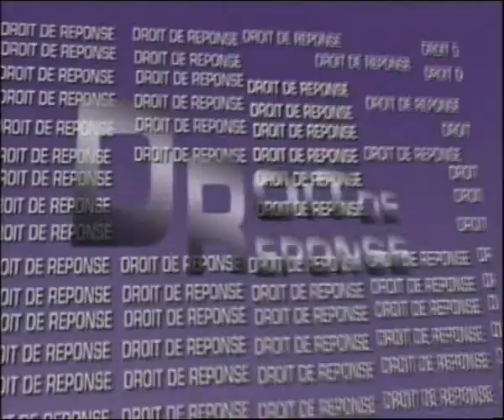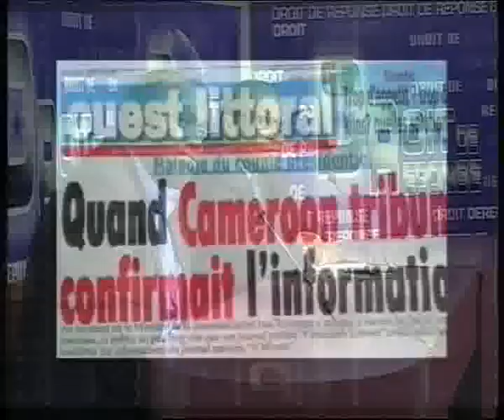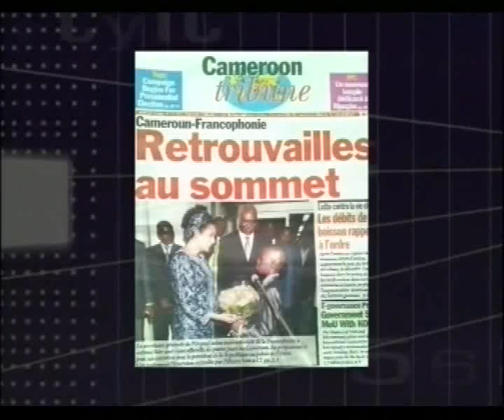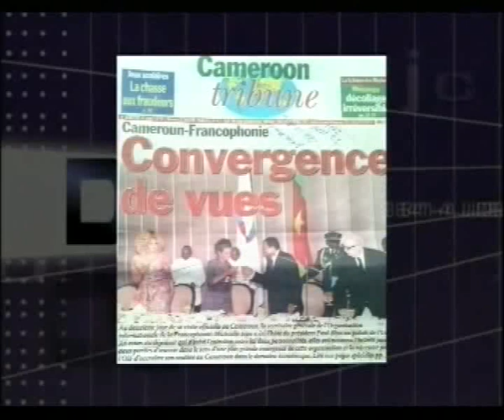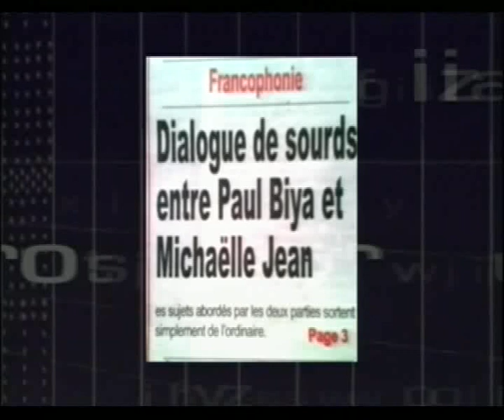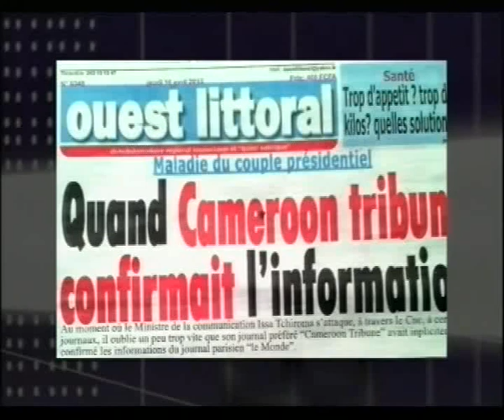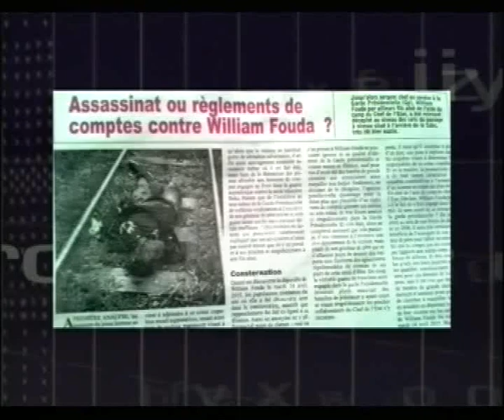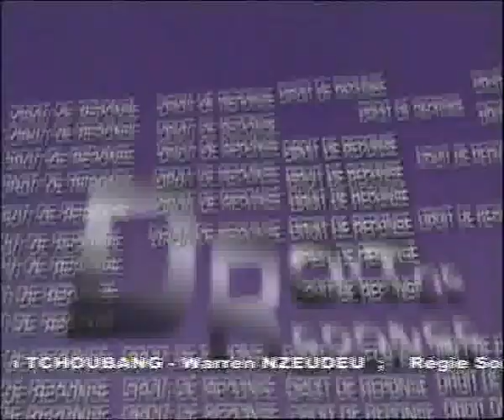DROIT DE REPONSE DU 19 04 2015